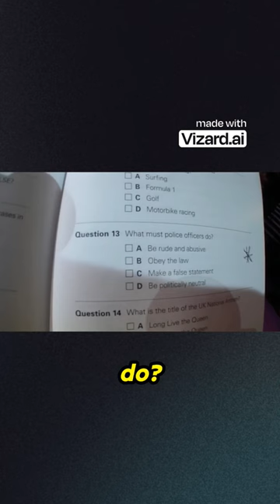Julianne Moore & Graham Norton Takes British Citizenship Test